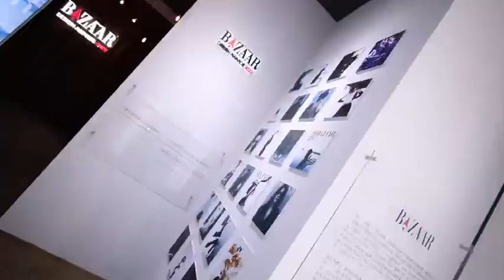Спасибо, Баззар, за то, что пригласили Лелуша на премию Design Awards